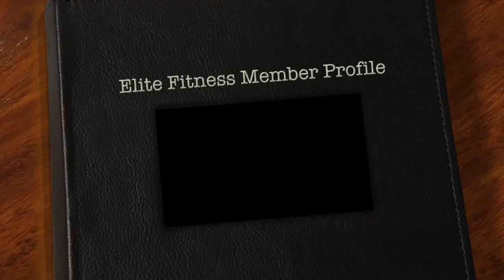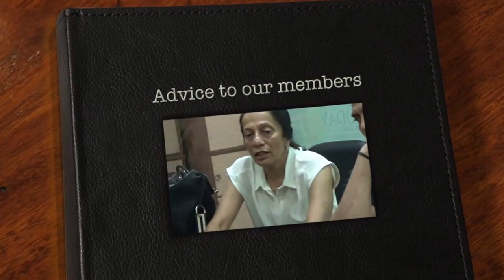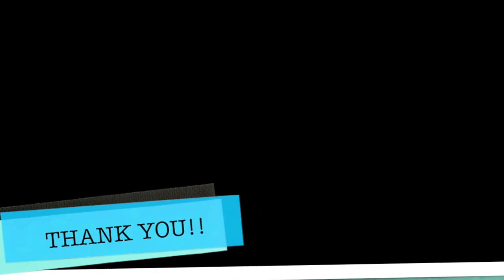Interview with Kalpana Merchant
(First) Member at Elite Fitness since June 2007